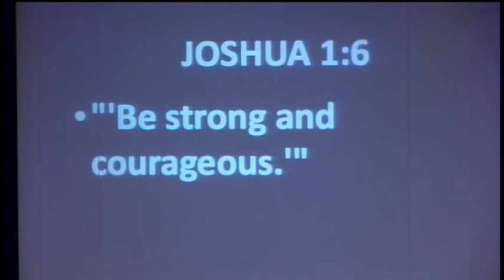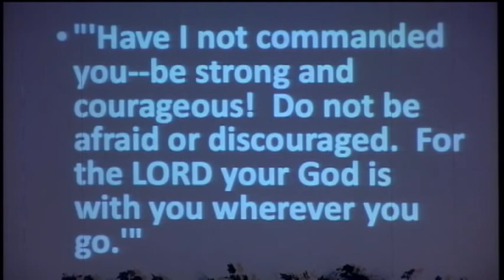Crossing the Jordan